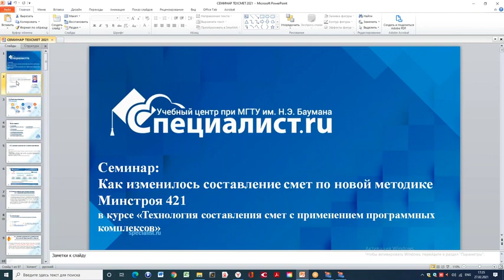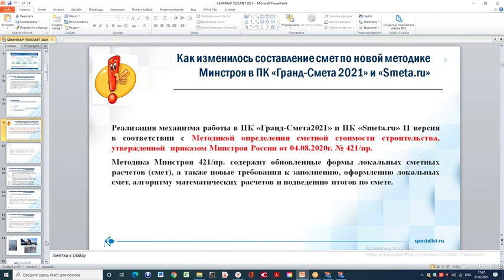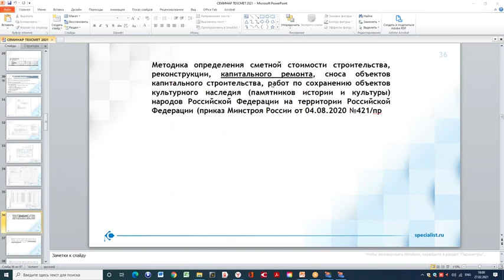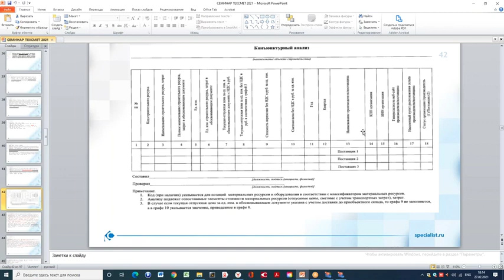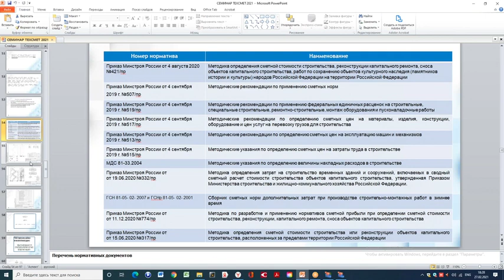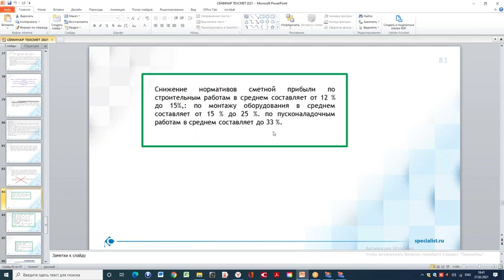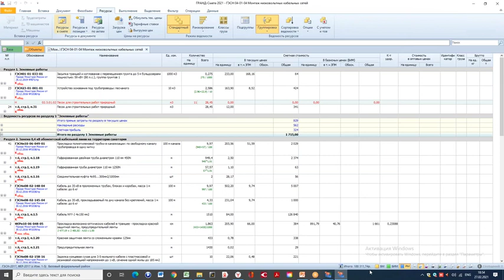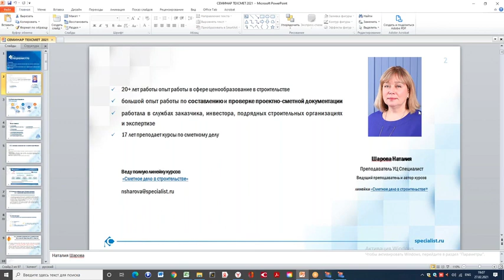Изменения в методике подсчета смет на строительство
Какие особенности составления смет утверждены вместе с новой методикой Минстроя 421/пр?